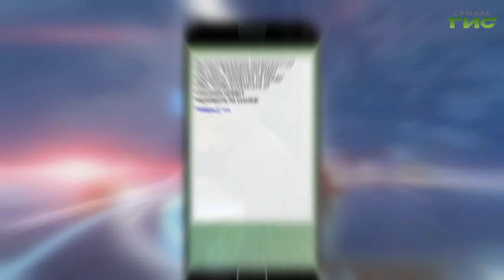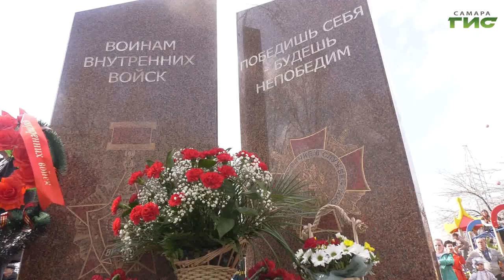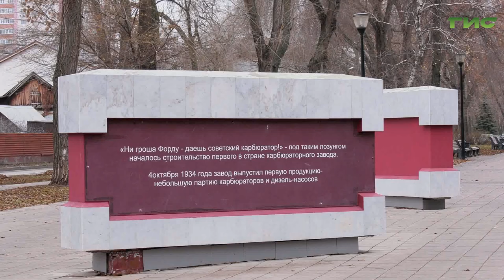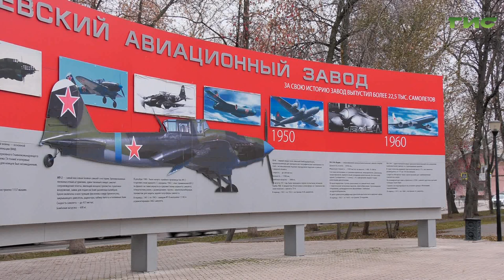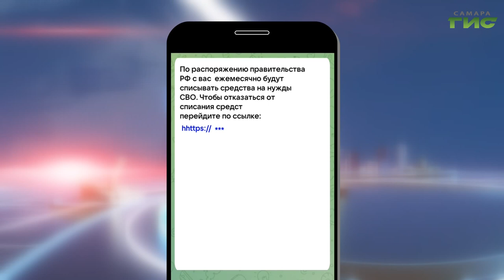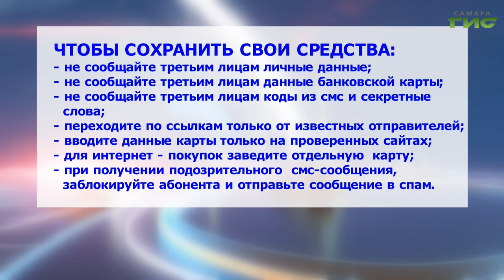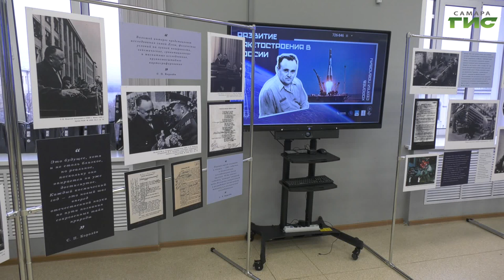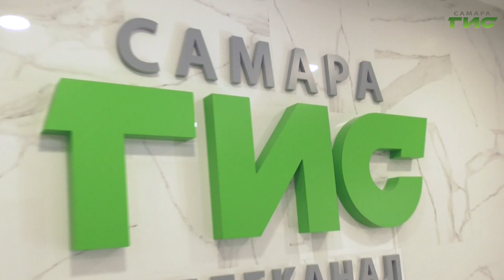"События" от 21.11.2024 (вечер)